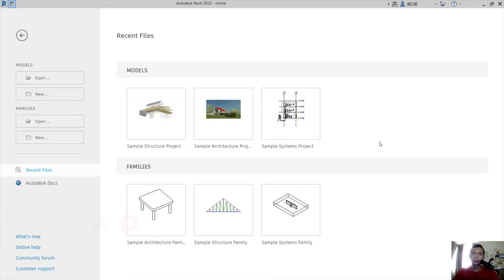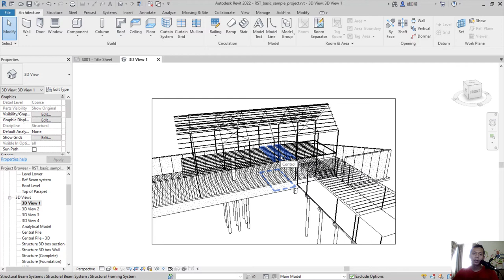AutoDesk Revit How To Lock 3D View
Learn revit basic tutorial for beginner how to lock 3d view with crop region